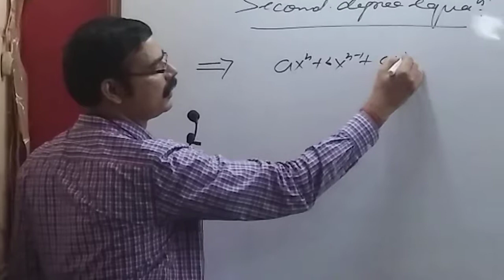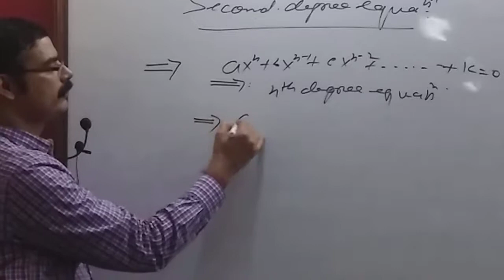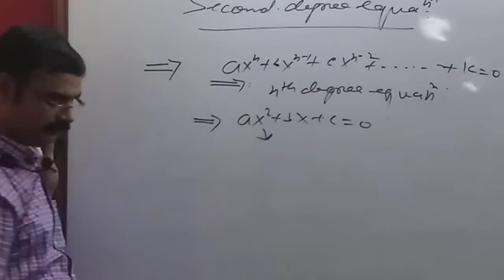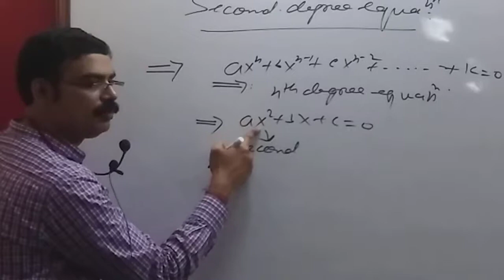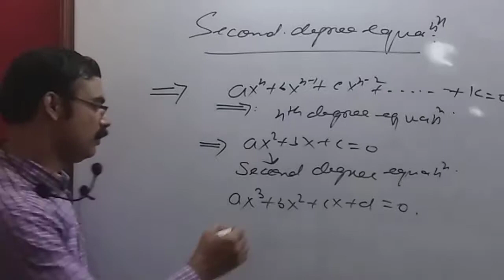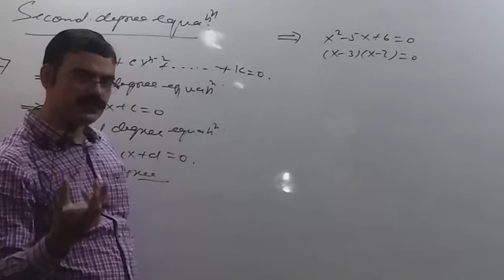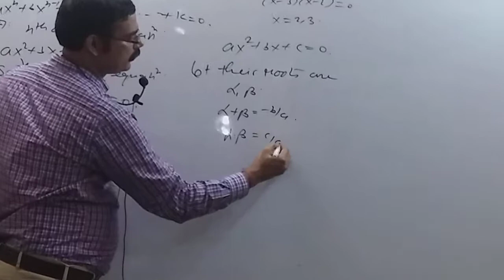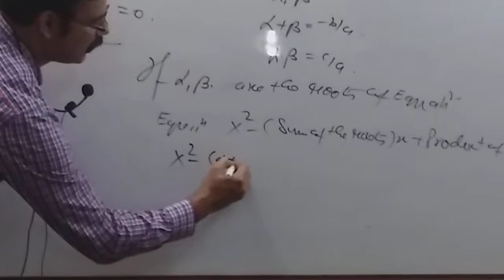NDA Mathematics -Algebra nda coaching in lucknow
NDA Mathematics -Algebra

Quadratic equations with real coefficients. Solution of linear inequations
CDAF COACHING INSTITUTE is the top defence coaching in Lucknow. Proficient faculties and well management is what you get, here in the best institute for NDA, in Lucknow. CDAF is one of the finest institute, you will find in Lucknow, UP. We guide
you systematically and build up the best in you, here in the best CDS & SSB training Academy in Lucknow. From “I want to be a officer” to “I am an officer”, CDAF creates a pathway to succeed. Hard working and diligent aspirants, can end their search; as we are the best institute for ‘defence exams’ in Lucknow creats your potential, as it is the excellent institute which trains you for AFCAT and Airforce – X/Y as well. If you are aspiring to be an officer, we make your dreams get fulfilled here.
 CDAF COACHING INSTITUTE is the top defence coaching in Lucknow. Proficient faculties and well management is what you get, here in the best institute for NDA, in Lucknow. CDAF is one of the finest institute, you will find in Lucknow, UP. We guide you systematically and build up the best in you, here in the best CDS & SSB training Academy in Lucknow. From “I want to be a officer” to “I am an officer”, CDAF creates a pathway to succeed. Hard working and diligent aspirants, can end their search; as we are the best institute for ‘defence exams’ in Lucknow. Shield creats your potential, as it is the excellent institute which trains you for AFCAT and Airforce – X/Y as well. If you are aspiring to be an officer, we make your dreams get fulfilled here.
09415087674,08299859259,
Branch(I):- Bangla Bazaar ,Eldeco Udyan 1 Ravi Khand, Lucknow(U.P)
Branch(II):- Prince Complex, IIIrd Floor 306-A,305-B Hazratgunj,Lucknow(U.P